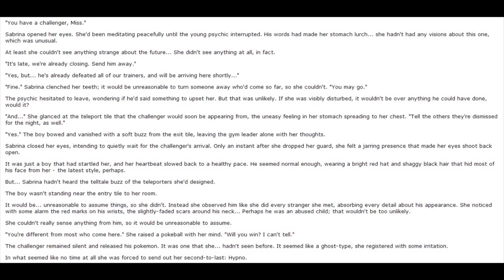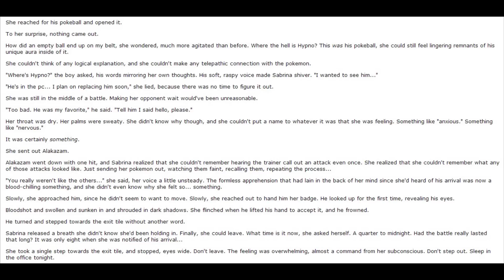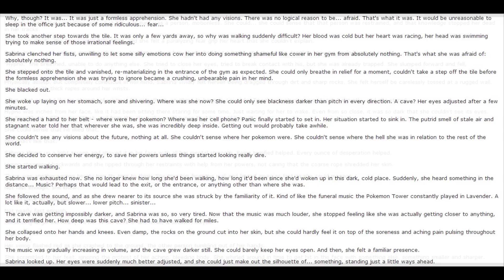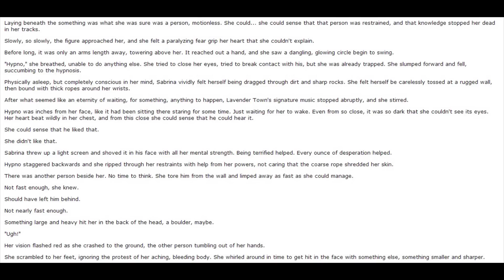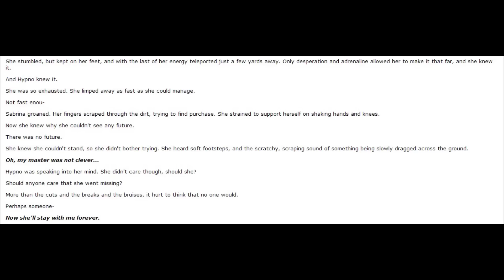Pokémon Creepypasta: Lullaby Cave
Have a good video game Creepypasta for me? Just let me know the name of the story and a website I can find it on and it might just show up on this show.

ONLY post your own homemade creepypasta in that forum. We always want to give proper credit to everyone's story.

Yes, I pronounce americanised spellings as they should be pronounced, not as how they are intended.  Just because the United States legalised their typos in the early 19th century doesn't mean the rest of the world has to accept their spellings.  Please refrain from commenting about it.  I've already had literally hundreds of people try to argue it.  I'm going to continue pronouncing them how they should be pronounced in Queen's English.  If it's spelled wrong, I will pronounce it the same way the typo is spelled.  This will never change.

Linkage ­

Pass The Controller Please is a streaming channel dedicated to raising money for charity. We strive to provide entertaining streams in return for your donations to charities such as Child's Play. Together Myself, MegapiemanPHD, Schaly, and Whattageek stream every Friday from 5 till 7 PM EST to entertain the viewers and help children around the world grow up with games just like we did.  I hope to see you there!